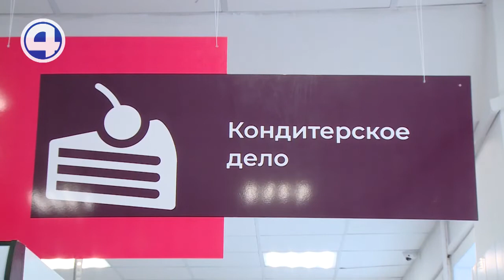Кто станет лучшим? В Екатеринбурге прошла тренировка кулинаров к чемпионату WorldSkills Russia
К тренировкам приступили начинающие повара. Их задача не только вкусно и быстро приготовить, но еще и красиво подать блюдо. В рамках компетенции "Поварское дело" нужно уметь готовить блюда региональной, национальной и мировой кухни. Права на ошибку у них не будет. Дисциплина "Ресторанный сервис" включает этикет подачи блюд и обращение со столовыми приборами. На тренировке молодых кулинаров курируют бренд-шефы известных сетей. По словам организаторов, самых способных приглашают на работу в ведущие рестораны города и области. Региональный чемпионат «Молодые профессионалы» WorldSkills Russia пройдёт в Свердловской области с 14 по 18 февраля.